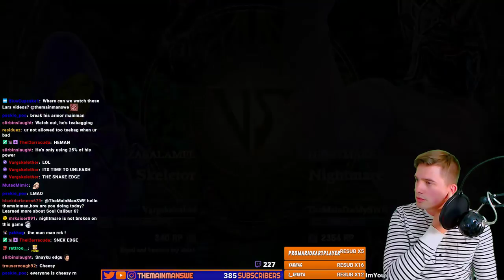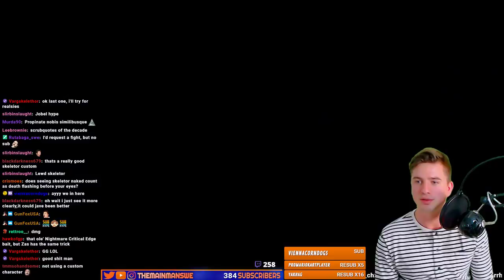Soul Calibur 6 Vargskelethor vs TMM Showdown